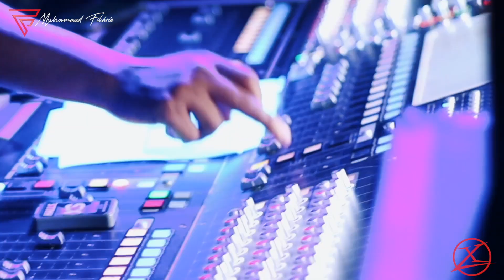BEHIND THE SCENE | XPDC IN KONSERT ROCK LEGENDA VOL.1 | MEGASTAR ARENA | RUSTY BLADE | MAY | BABYLON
Dirakam sepenuhnya menggunakan camera canon m50 mark ii.. primelense canon 50mmm f1.8